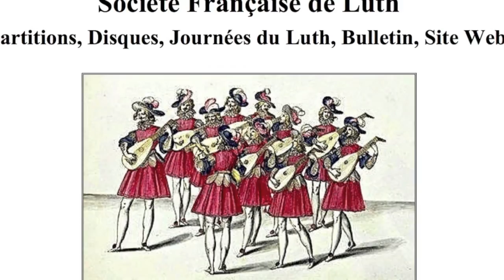J. Dowland : MrDowland's Midnight, Unquiet thoughts - James Holland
Société Française de Luth, Concerts du 9 octobre 2016 à Foranim (Paris 15e) - James Holland : chant et luth - J. Dowland : Mr Dowland's Midnight, Unquiet thoughts - Luth basse de Lars Jonsson (Stockholm).